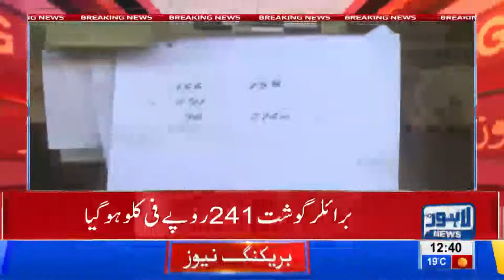Poultry prices witness sharp increase of 8 rupees per kilogram